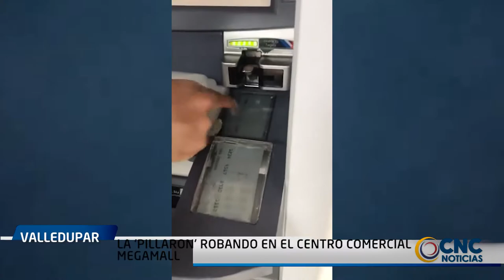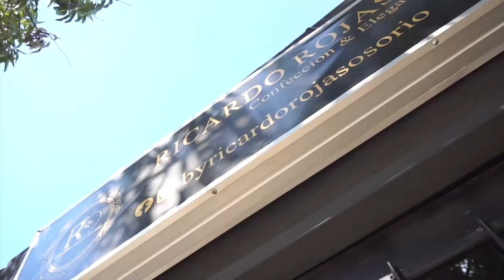LA ‘PILLARON’ ROBANDO EN EL CENTRO COMERCIAL MEGAMALL